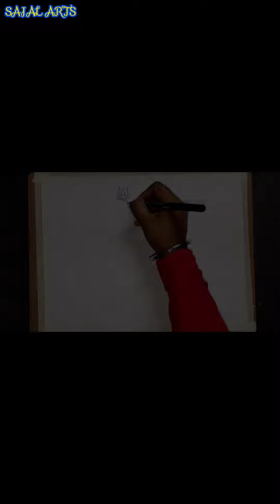🙏😱🙏Kerakom painting on Mahashivratri with soft pastels.😱😱🙏🙏😊নরম প্যাস্টেল দিয়ে মহাশিবরাত্রি এ কের🥰🥰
Mahashivaratri drawing with soft pastel.
নরম প্যাস্টেল দিয়ে মহাশিবরাত্রি আঁকা।

Drawing shiva | lord shiva drawing with soft pastel drawing.
শিব আঁকা | নরম প্যাস্টেল অঙ্কন সহ ভগবান শিব।
Easy lord shiva drawing painting soft pastel.
সহজ লর্ড শিব আঁকা পেন্টিং নরম প্যাস্টেল।
How to drawing lord shiva drawing.
কিভাবে ভগবান শিব অঙ্কন আঁকা।
Shivthakur Drawings for Beginners
নতুন দের জন্য শিবঠাকুর অঙ্কন
Oh Namah Shiva.
ওঃ নমঃ শিবায়।